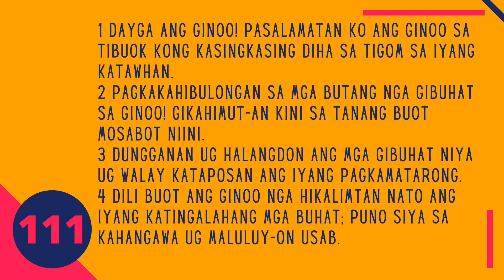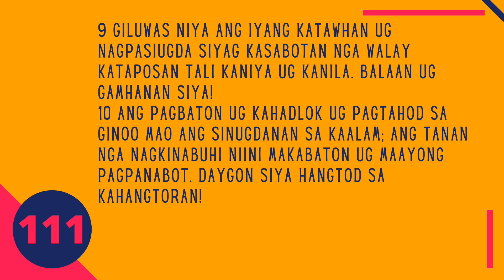Salmo 111 | PASIDUNGOG SA GINOO | Bisayan/Cebuano Audio Bible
Podcast Voice: Jocelyn Caroro
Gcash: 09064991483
Thank you very much.
Read Version: Ang Bag-ong Maayong Balita Biblia. Ang Bag-ong Maayong Balita Biblia This translation, published by the Philippine Bible Society, was published in 1999. If you would like to buy a copy of this translation please visit the Philippine Bible Society